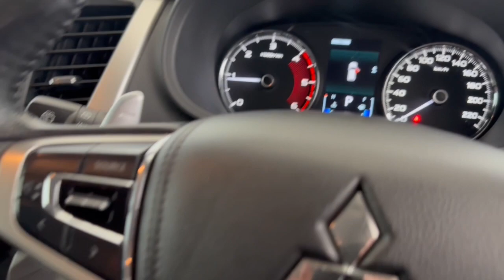2018 MITSUBISHI Pajero_Sport Fremantle, Jandakot, Melville, South Perth Applecross 22000904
Silver New 2018 MITSUBISHI Pajero_Sport  available in Melville, WA at Car Place Melville. Servicing the Applecross, Fremantle, Jandakot, South Perth, WA area.